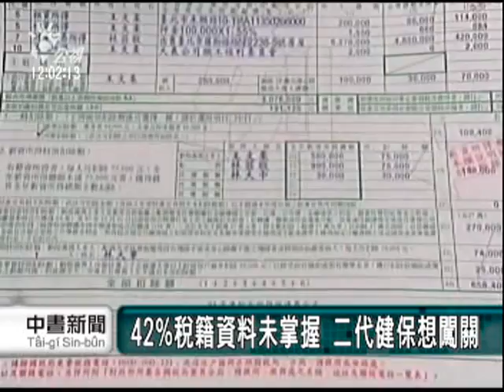2010-08-18公視中晝新聞(詐騙手法翻新 健保卡也成目標)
"小心健保卡也成為詐騙集團的目標！台中一名中年婦人，接到詐騙集團謊稱她的健保卡遭冒用，申請醫療補助；被害人還當面交付二百多萬的現金給歹徒，警方當場埋伏逮捕抓到人。

警方埋伏多時，冒充書記官的呂姓嫌犯取得被害人交付的五十萬，馬上現身逮人。這時候歹徒還衝撞警方企圖逃跑，被開槍制伏。

詐騙集團手法再翻新，假冒被害人的健保卡資料遭盜用，申請醫療補助，還幫忙轉接165反詐騙專線。嚇得這名五十多歲的婦人，趕快拿出戶頭的錢，親手交給假冒的書記官。

利用健保卡詐騙成了最近新興的詐騙手法，詐騙集團掌握被害人詳細的身家資料，再加上假冒檢警調身份，被害人心生畏懼而被騙得團團轉，即使如此，還是有辨識的方法。

這名婦人被騙了二百多萬，發現不對勁報警，在第二次交付五十萬的現金時，配合警方將兩名嫌犯一舉逮捕。警方提醒民眾，遇到身份證或健保卡遭冒用的警示電話，不驚慌、多方查證，才不會上了詐騙集團的當。"